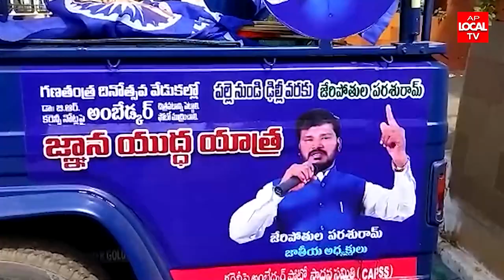దళితులు ప్రజా పోరు యాత్ర